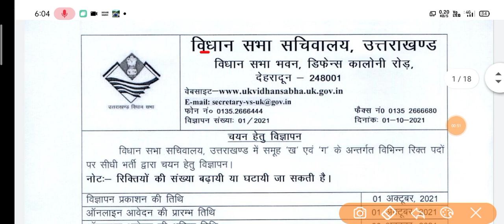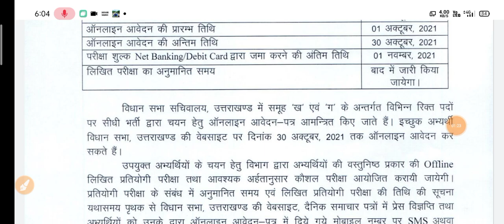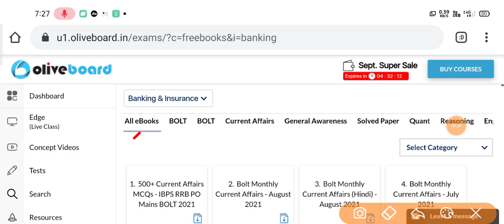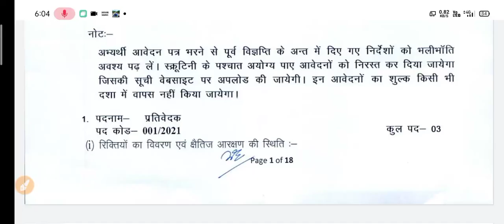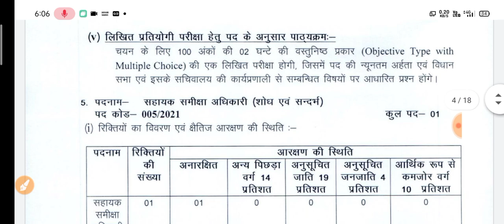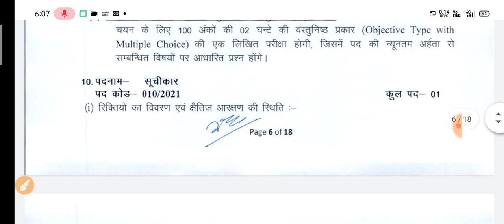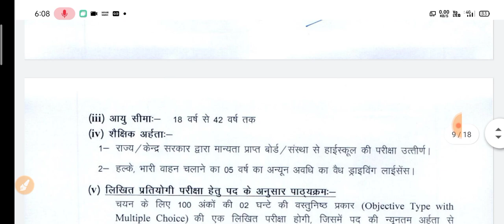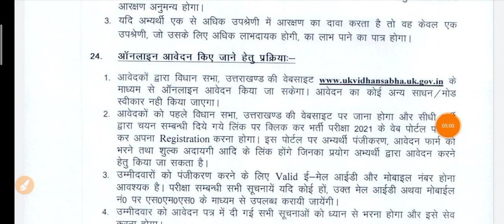UK Vidhan Sabha Recruitment 2021| uk vidhan sabha vacancy 2021 online form| uk vidhan sabha bharti